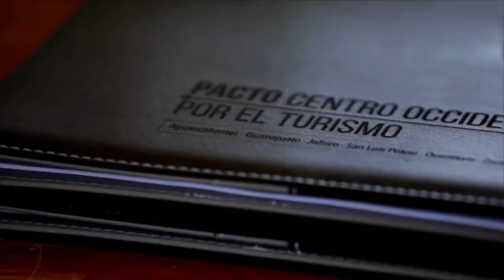Seis estados firman pacto para reactivar turismo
El “Pacto Centro Occidente por el Turismo” reúne a los estados de Aguascalientes, Guanajuato, Jalisco, Querétaro, San Luis Potosí y Zacatecas, con el objetivo de reactivar el turismo tras la pandemia por COVID-19.

El pacto permitirá promocionar los atractivos turísticos de la región, en especial los 32 Pueblos Mágicos, destacando su cultura, gastronomía, tradiciones, historia, sitios patrimonio y productos turísticos, afirmó Martín Orozco, gobernador de Aguascalientes.

Los seis estados se comprometen a cumplir todos los protocolos de higiene y filtros de sanitización que indican las autoridades de salud, con el propósito de generar confianza entre los turistas que eventualmente los visiten.

Desde el 2019, las secretarías de turismo estatales han trabajado coordinadamente y desarrollado una estrategia que permite reunir las principales fortalezas de la región Centro-Occidente como conectividad vía terrestre, cercanía de estado a estado y la variedad de experiencias turísticas que ofrecen.